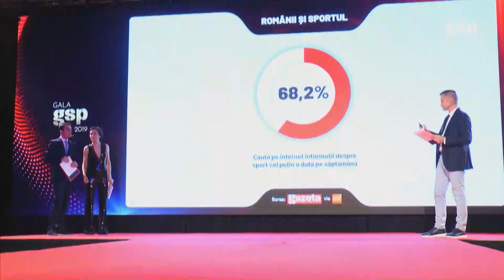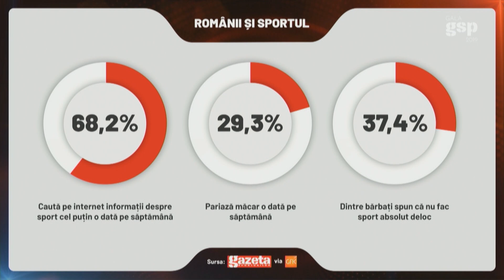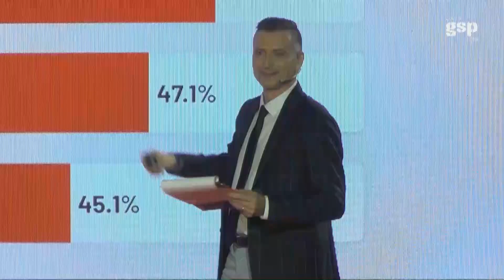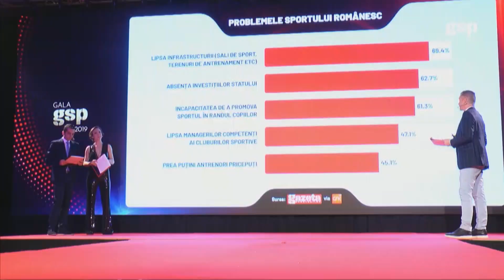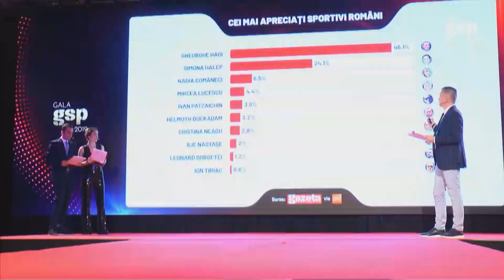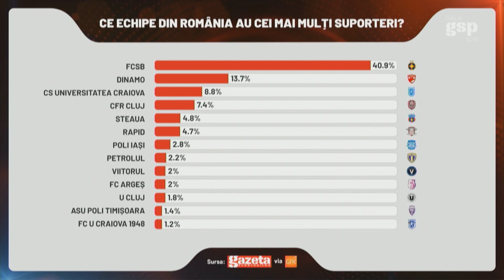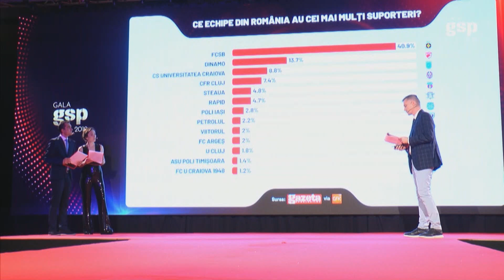SONDAJ NAȚIONAL: FCSB are cei mai mulți suporteri! Gică Hagi e cel mai apreciat om din sport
FCSB este echipa din România cu cei mai mulți suporteri, arată un sondaj reprezentativ la nivel național comandat de Gazeta Sporturilor și realizat de GfK, una dintre cele mai mari companii de cercetare de piață din lume. REZULTATEL COMPLETE SUNT AICI

Gazeta a lucrat cu GfK, una dintre cele mai mari companii de cercetare de piață din lume, cu 85 de ani de experiență în știința datelor în peste 100 de țări, printre care și România. Sondajul comandat și finanțat de GSP s-a desfășurat în perioada octombrie - noiembrie, pe un public țintă format din bărbați pasionați de sport și suporteri declarați.